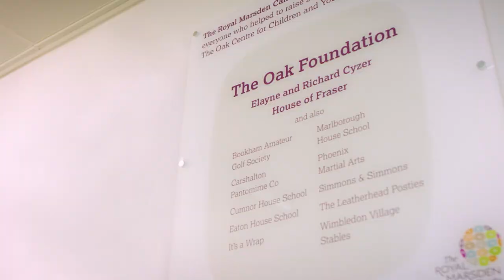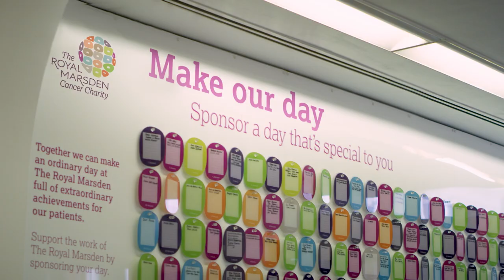About us - Thank you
Heroes Behind the Heroes: supporters, fundraisers, nurses, doctors, research teams - the efforts of all our heroes improve the lives of cancer patients at The Royal Marsden and beyond.

When you give to The Royal Marsden Cancer Charity you are making a positive difference to the lives of people with cancer.